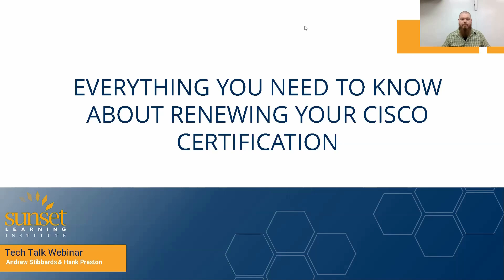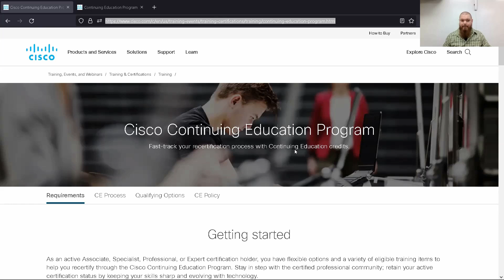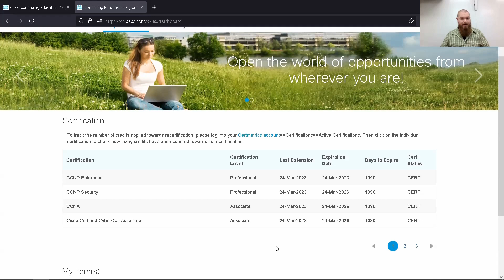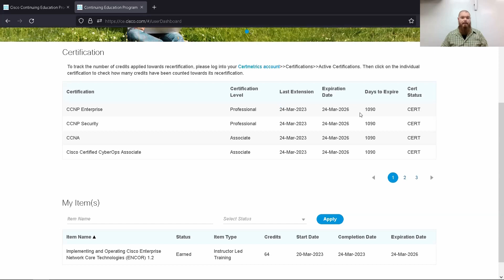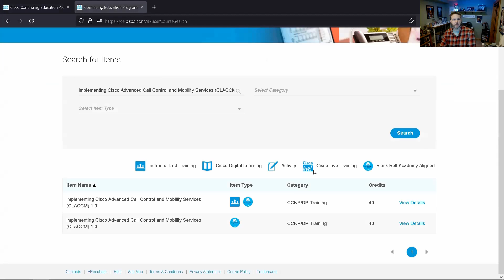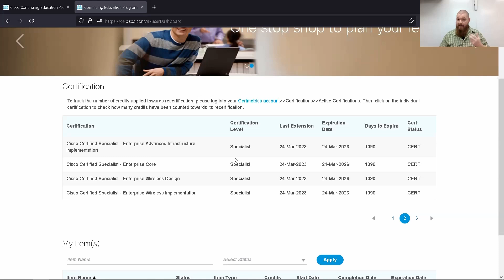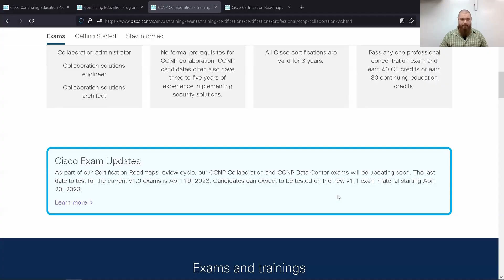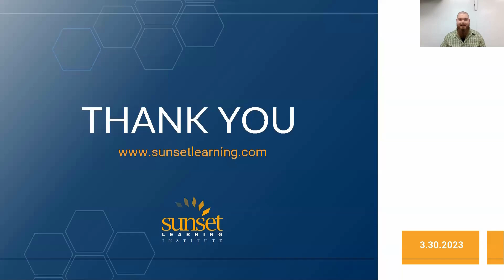Everything You Need To Know About Renewing Your Cisco Certification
Do you have a Cisco certification that’s about to expire? Don’t risk losing your active certification status! In this session, we will discuss your different options for renewing your Cisco certification. We will cover the requirements (exam vs. continuing education), the recertification cycle for the different levels, and even offer a special promotion for those looking to recertify this year. After attending this session, you will understand the different options for renewing your Cisco certification.

This webinar will be co-hosted by SLI instructor, Andrew Stibbards, and Principal Engineer for Learning at Cisco, Hank Preston. Hank is super passionate about helping bring networking and network engineers into the new programmable age and loves to talk with anyone about their learning journey.